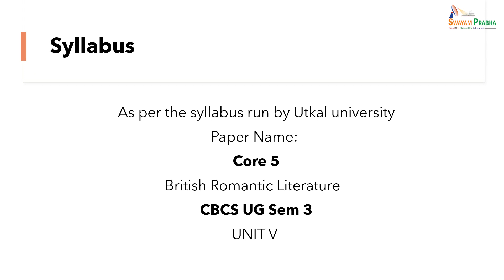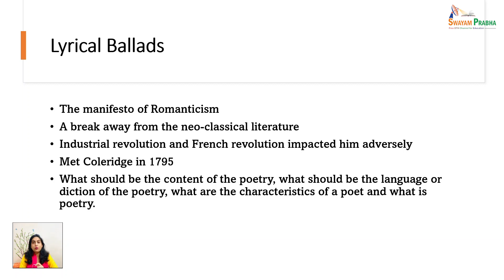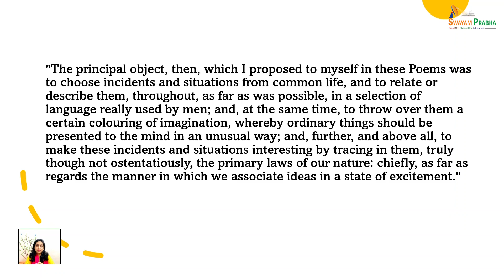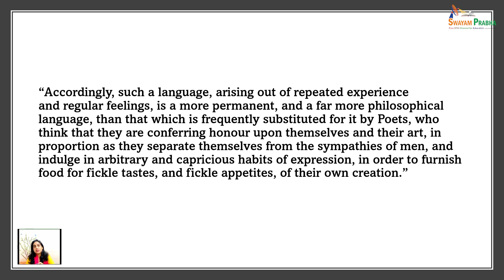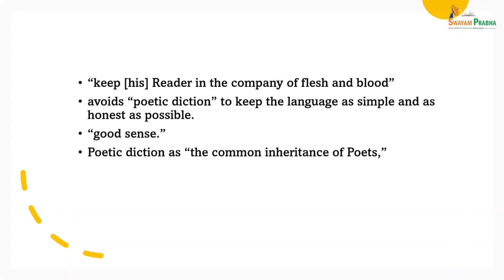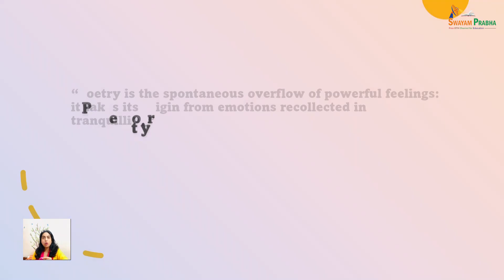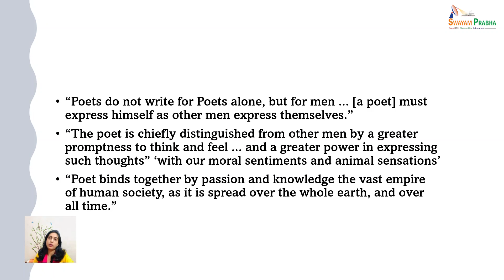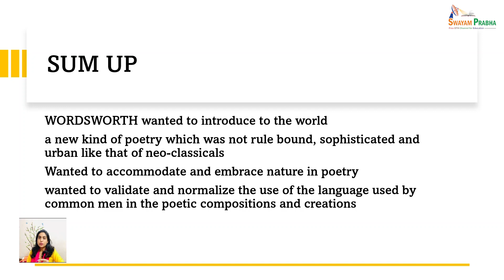Preface CH25SP swayamprabha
Course Name : British Romantic Literature
Subject : HSS